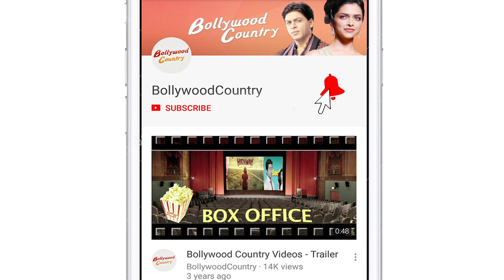'Trouble maker' Deepika shares her school reports on social media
Bollywood actress Deepika Padukone took to social media to share some funny details about herself from her school reports and her actor husband Ranveer Singh could not stop himself commenting on it.